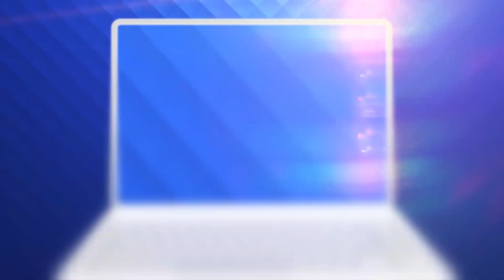Oferte pentru familiile cu copii, pe litoral, în scurta vacanță de 1 Iunie. Ce spun turiștii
Pe litoral, se anunță un weekend plin, indiferent de vreme, pentru că se apropie ziua celor mici.